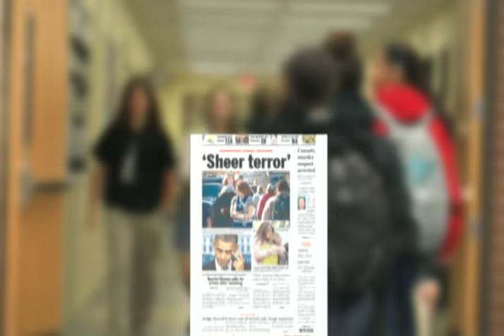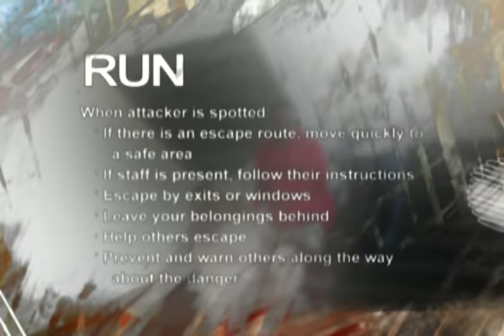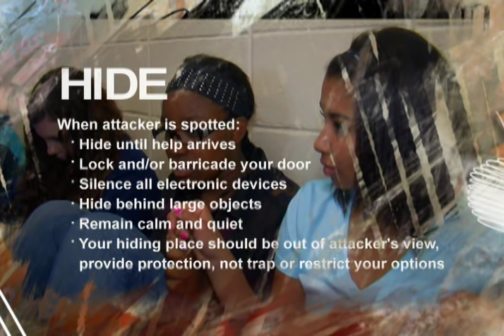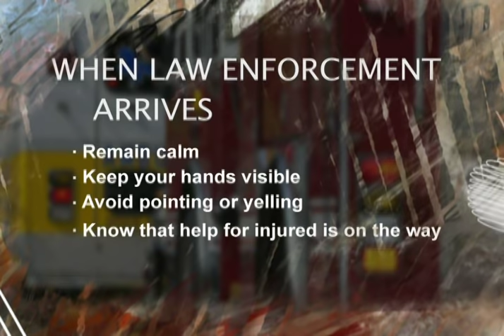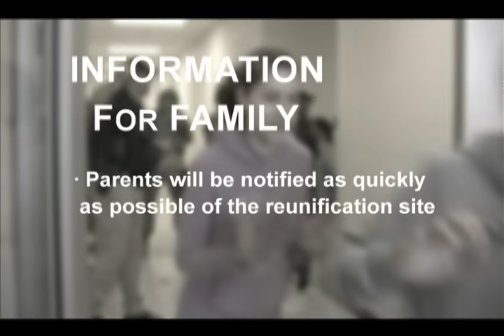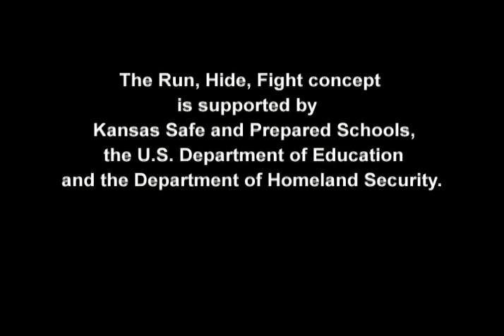Run, Hide, Fight: Armed Intruder Training for Schools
Learn about what action steps to take to defend yourself and your students if an armed intruder enters your school building.